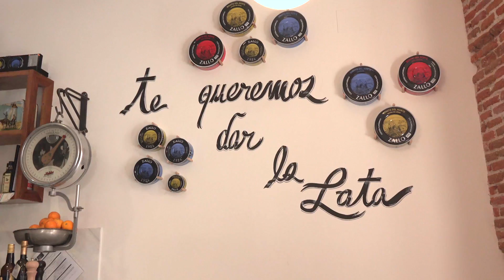Madrid está dando la lata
Madrid Diferente nos descubre tres locales en los que las conservas son las protagonistas de la carta.